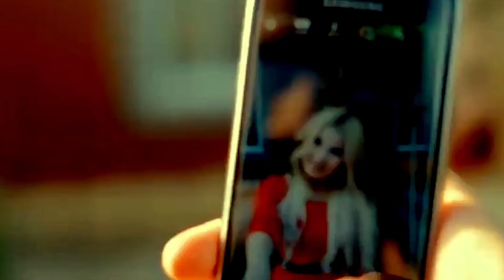Gadyr Hudayberenow (Senden Ayra )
▶  ERKIN _ Sdudio
▶Kanalima  Hos Geldiniz
Perhat Atayew ( Turkme Toyy ) janly ses  aýdyma taýýarlanan klipa tomaşa ediň dostlar!
Aýdym ýa-da klip barada pikirleriňizi teswirläň!
Dostlarlaryňyz bilen paýlaşmany, Like goýmany we bize agza bolmany unutman!
▶ Düzenleme :
▶ Düzenleme  :
▶ Mix - Mastering  :
▶ Yönetmen :  Erkin Studio
▶Gündelik, hepdelik, aýlyk täze şekilli aýdymlar üçin sahypamyza ýazylyň :
Ýaňy ýakynda çykan täze albomyndan " Aydymlar Toplumy
  atly aýdyma tomaşa ediň dostlar!
▶ Klip :
▶ Müziğe bağlan!
▶  Distrokid.com
▶Üns berin!
Egerde  gaytadan  öz  YouTube  kanalyñyza  Yüklense arz  ediljekdir
Egerde  gaytadan  öz  YouTube  kanalyñyza  YUKLEMEKCI  Bolsanyz
▶ERKIN  Sdudio: ADYNYDA  YAZYP  yüklap Bilersiniz YOGSA GADAGAN
▶ Spotifi :
▶ Tik-Tok  :
▶ Ok.ru :
▶ (                     ) sözleri  bilen
▶Erkin Studio  – Size iň taze video klipler, konsertlary we turkmen toylarynyň wideo   ýazgylaryny size ýetirmek isleýar. biz bilen galin
Erkin Studio _ Label
Bizi sosial mediýada yzarlamagy unutmaň:
Habarlaşmak üçin
Instagram Sahypamyz  :
▶ Erkin Studio